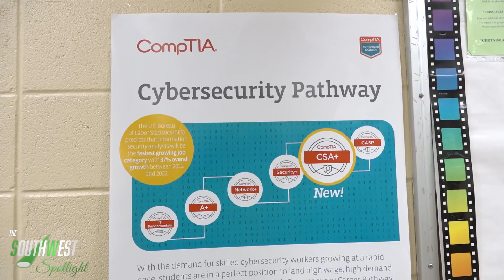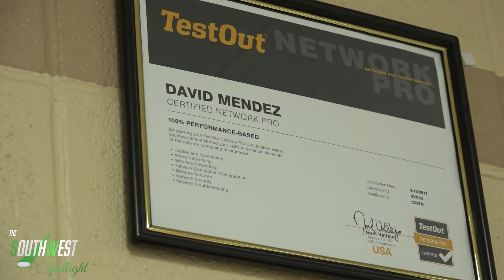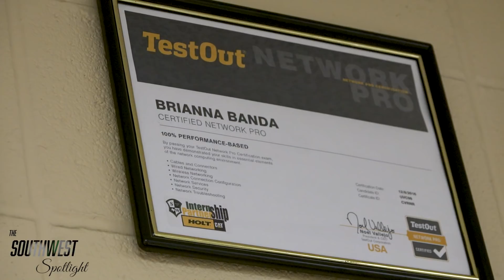The Southwest Spotlight IT Pathway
The Southwest Spotlight is a talk show style segment highlighting District activities and successes. In this segment, we interview Michael Maldonado, IT Instructor at Southwest High School to share information about this pathway!